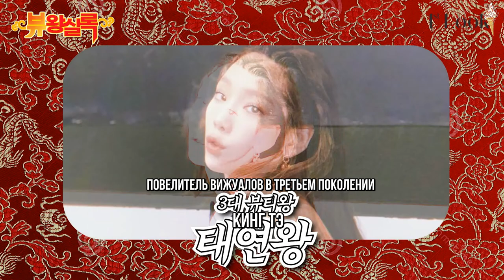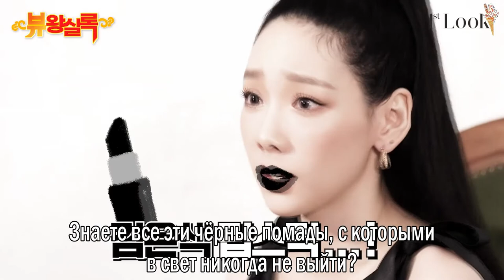Taeyeon 1st Look Interview [rus.sub/рус.саб]